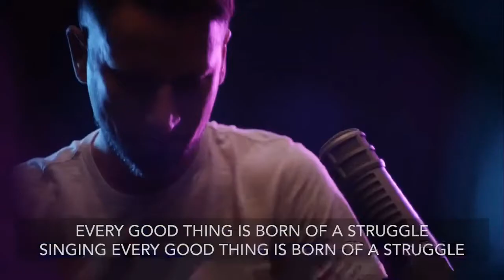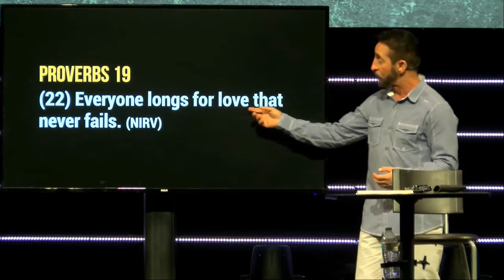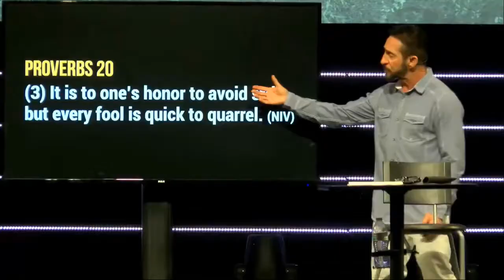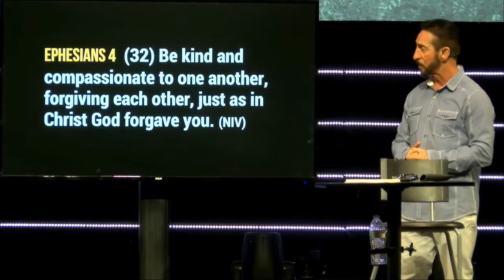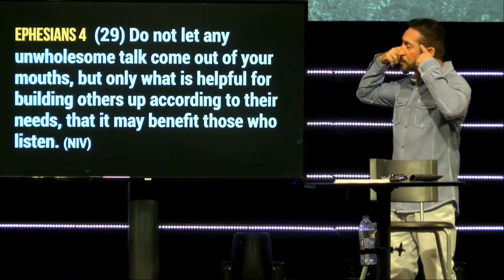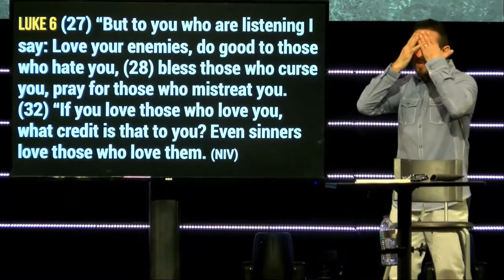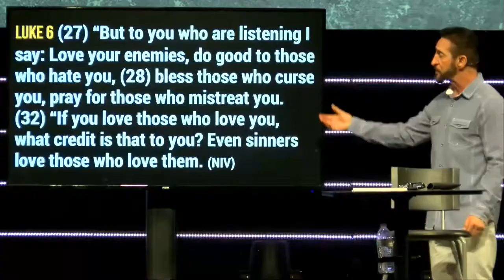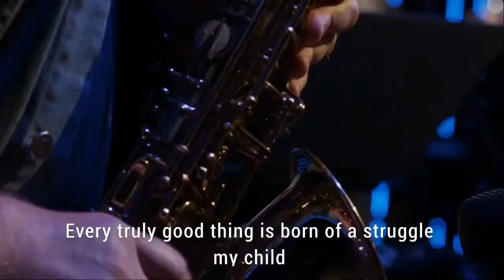Struggling: Relationally / Randy Goldenberg / FCF Church